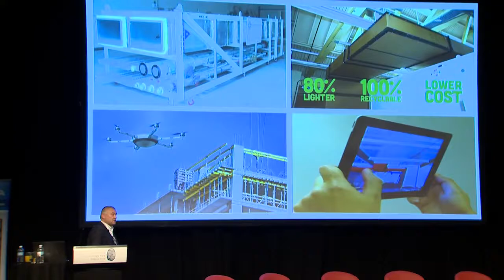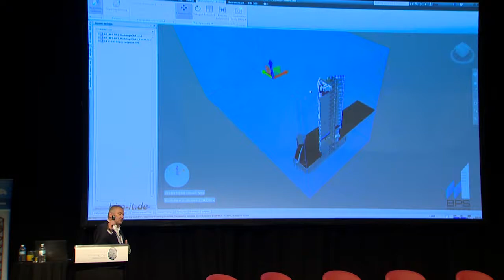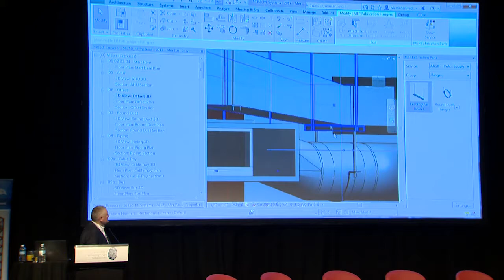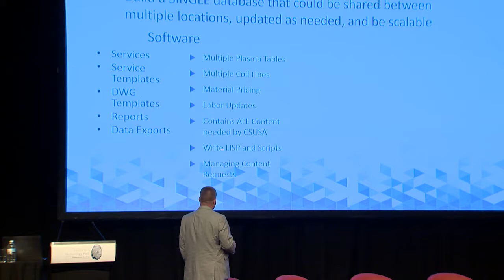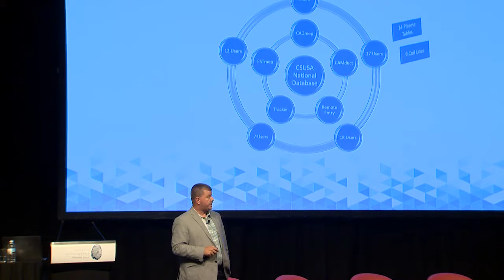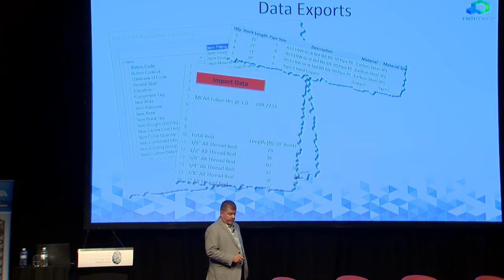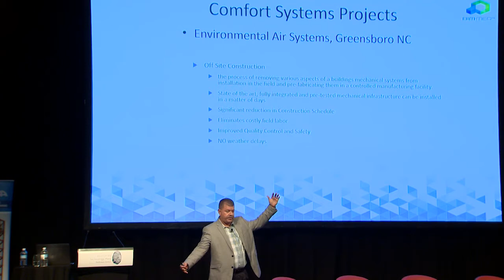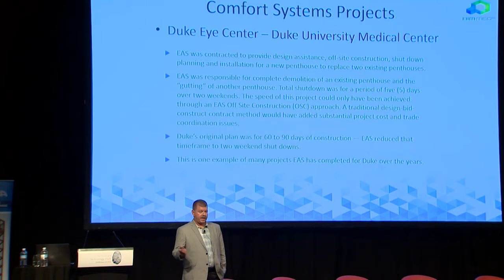Construction Innovation 2016 Forum - Design and construct using BIM-MEPAUS (Stream A)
Linking Autodesk’s Revit MEP and Fabrication Strategy to Project Implementation

Steve Butler – Autodesk
Andy Robins – Autodesk
Kevin Allen – Comfort Systems USA